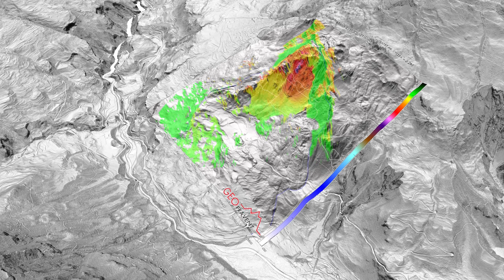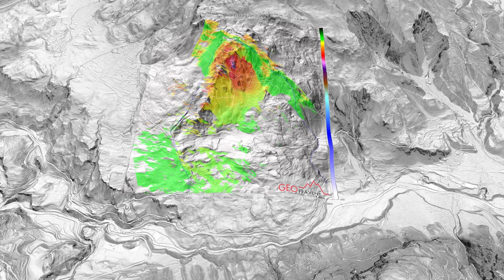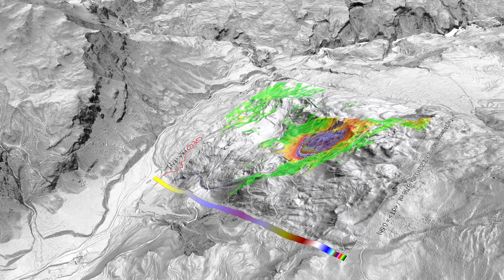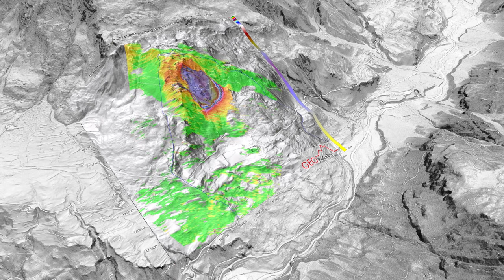Debris Avalanche, June 16, 2023, Brienz-Brinzauls, Canton Graubünden, Switzerland, v.5 lidar, radar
Debris avalanche (steinlawine), June 16, 2023 (16. Juni 2023) at Brienz-Brinzauls, Canton Graubünden, Switzerland.  This version includes slope map from and draped on 2019, 0.5-m, bare-earth lidar, pre-slide  radar deformation and post-slide lidar landslide mapping, .  Latitude, longitude (breitengrad, längengrad):   [46.6750, 9.5952].   Dave Petley's AGU Landslide Blog summarizes the situation:

Video index:

00:24  Time lapse, 2019 lidar, 2022 deformation radar, 2023 pre-slide deformation radar and post-slide lidar.
01:04  Pan 2019 lidar topography
04:04  Pan 2022 deformation radar
07:04  Pan 2023 pre-slide deformation radar
10:04  Pan 2023 post-slide lidar
13:04  Before-after Sentinel-2, panchromatic band 8
13:35  Before-after Sentinel-2, true color
14:15  Before-after surface panorama
14:55  Repeat time lapse, lidar, deformation radar and post-slide lidar.

Rendered in 4k HD with QGIS, GIMP and Shotcut.

European Union, Copernicus, Sentinel-2 Satellite, band 8; 10 and 25 June, 2023.  S2B_MSIL1C_20230610T1016 and S2A_MSIL1C_20230625T1016

European Union, Copernicus, Sentinel-2 Satellite, 26 April and 25 June, 2023, EO Browser

See also:

Manconi, A., Bühler, Y., and Stoffel, A., 2023, Analysis of spatial and temporal evolution of the Brienz/Brinzauls deep-seated landslide, Switzerland, EGU General Assembly 2023, Vienna, Austria, 24–28 Apr 2023, EGU23-16264.

Schneider, M., Oestreicher, N., and Loew, S., 2023, Rockfall monitoring with a Doppler radar on an active rock slide complex in Brienz/Brinzauls (Switzerland), EGUsphere [preprint].

Figi, D. and others, 2022, Rutschung Brienz/Brinzauls (GR): Geologisch-kinematisches und hydrogeologisches Modell.  Swiss Bull. angew. Geol. Vol. 27/2.

Häusler, M. and others, 2022, Monitoring the changing seismic site response of a fast-moving rockslide (Brienz/Brinzauls, Switzerland), Geophysical Journal International, Volume 229, Issue 1, Pages 299–310.

Kenner, R. and others, 2022, The potential of point clouds for the analysis of rock kinematics in large slope instabilities: examples from the Swiss Alps: Brinzauls, Pizzo Cengalo and Spitze Stei.  Landslides 19(4):1-21.

Bevölkerungsinformation der Gemeinde Albula/Alvra (keine sichere Steckdose):
Public information from the municipality of Albula/Alvra (not secure socket):